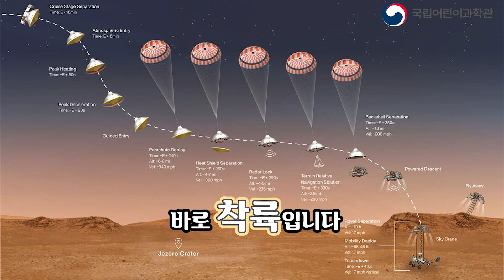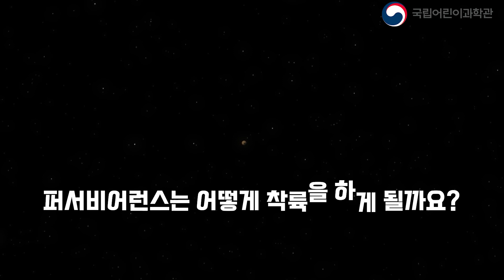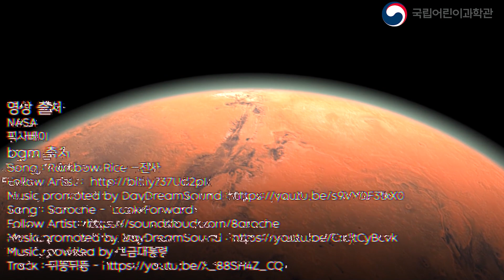[랜선천문우주놀이터] 퍼서비어런스 착륙기념 : 탐사선! 너의 이름은?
[화성 탐사로버 착륙기념 이벤트│탐사선! 너의 이름은?]

만약 우리나라에서 탐사선을 보낸다면?
여러분의 톡톡 튀는 아이디어가 담긴 탐사선의 이름과 그 이유를 댓글로 적어주세요!

- 참여기간 : 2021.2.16. (화) ~ 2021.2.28.(일)
- 참여방법
(1) 국립어린이과학관 유튜브 '구독', 영상 '좋아요' 누르기!
(2) '퍼서비어런스 착륙기념: 탐사선! 너의 이름은?' 영상 시청하기!
(3) 영상의 댓글로 탐사선의 이름과 그 이유를 작성하면 참여 완료!

- 당첨발표 : 2021.3.5.(금) / 국립어린이과학관 유튜브 커뮤니티 및 인스타그램
- 상품 : 편의점 모바일 상품권 3,000원권(10명 내외)
- 유의사항 : 이벤트 일정, 당첨자 발표 및 상품은 과학관 사정에 의해 변경될 수 있습니다.

[타임라인]
0:00 인트로
0:18 화성탐사로버 퍼서비어런스
2:19 화성탐사로버 이름공모전
3:25 우리나라 탐사계획
3:39 이벤트 안내